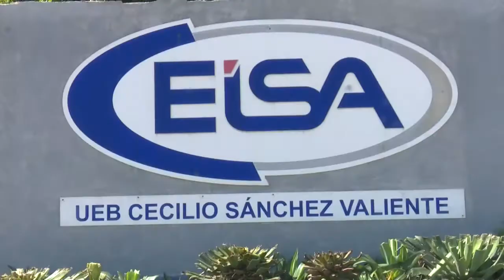ANIR del Laboratorio Farmacéutico Oriente recupera importante reactor que interviene en su quehacer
Ante las problemáticas existentes para la realización de mejoras tecnológicas innovadores de la empresa Laboratorio Farmacéutico Oriente recuperan reactor que fábrica concentrados con bicarbonato utilizados en el tratamiento de hemodiálisis.